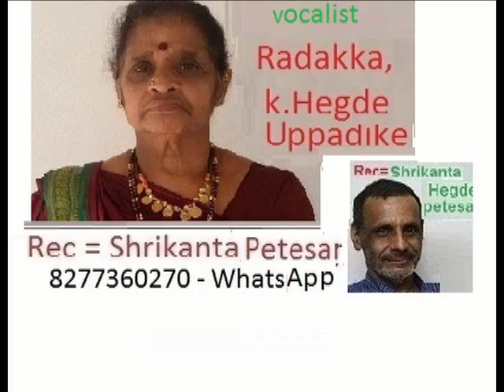ಹವ್ಯಕ ಹಾಡು- ರಾದಕ್ಕ ಉಪ್ಪಡಿಕೆ- ಪೂಜೆಶ್ವರರ ಪೂಜಿಸಿದರು